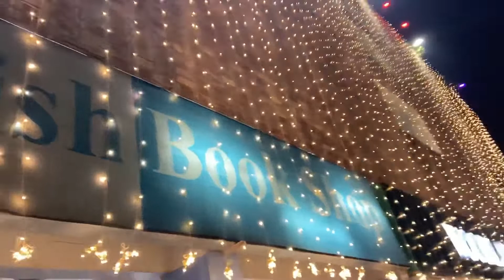University di Gedi..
Thankyou so much guys for watching we love you all please show some love 🥰

Hey guys thankyou so much for watching we love you so much.

Let’s connect on social media links to our Instagram:-

Thankyou so much for watching don’t forget to drop a comment♥️